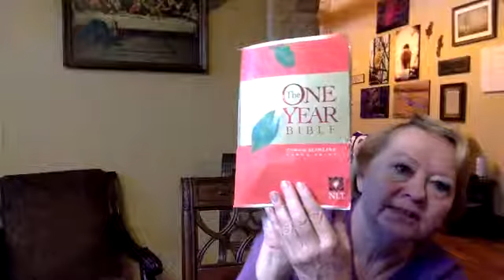One Year Daily Bible Study